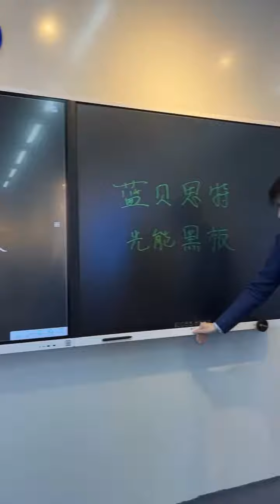Visit Shandong Lanbeisite Group Warehouse & Exhibition Hall 启迪之星探山东蓝贝思特啦！光能黑板可一键擦除，可找回画面，太神奇了#光能黑板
Lanbeisite LCD Writing Board is the modern blackboard which has the feature of No Consumables, dustless, inkless, one key erasing to increase teaching efficiency,non backlight for eye protection contact , whatsapp:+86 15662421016 , Smart saving and partial erasing feature available for some model,